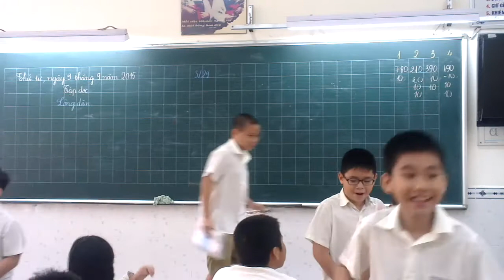Học sinh diễn kịch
HS sắm vai đóng kịch trong vở Lòng dân STV5 tập 1.
Các diễn viên nhí: Anh Tú, Phương Nhật, Hoàng Anh, Quốc Bảo, Minh Đức.